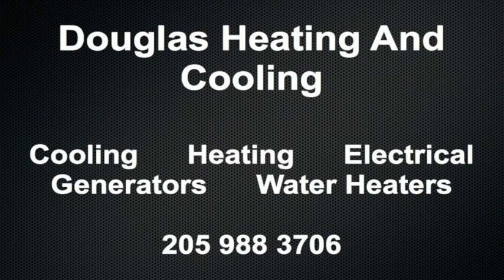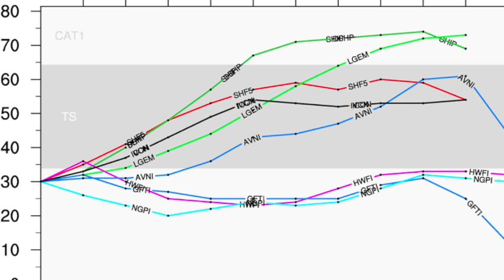September 1 Weather Xtreme Video - Afternoon Edition